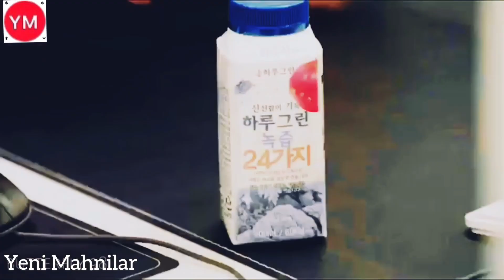Samir Ilqarli - Heckime Yox Etiyacim Kore Klip 2024 Super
🔝Çox Xoşunuza Gələn  Mahnılar Yalniz 🔝 ✓{ Yeni Mahnılar 2018 } ✓🔙Kaнаlıнdaн  Dinleye bilərsiniz 🔝

💎 кαиαℓα αвυиə σℓ , və əи уєиι мαниıℓαя ѕəиə gəℓѕιи  📲
🔕 вιℓ∂ιяιмℓəяι αçмαğı υиυтмα 🔊 🔔
👍🎶 lιĸe aтмağı və aвυnə olмağı υnυтмa 🚸🕹️👍🎶
⚠✖ ĸanaldaĸı мaнnılarι вaşqa ĸanala yüĸləмəĸ σℓar⚠✔️

azeri bass music 2019 (sururem xuliqanski) avtoslar ucun full,
azeri bass music 2019 just a lil bit 50 cent,
azeri bass music 2019 gozel